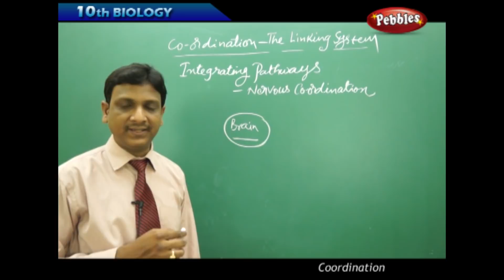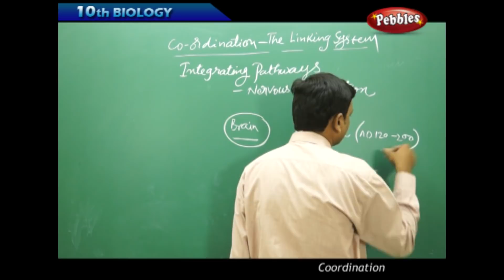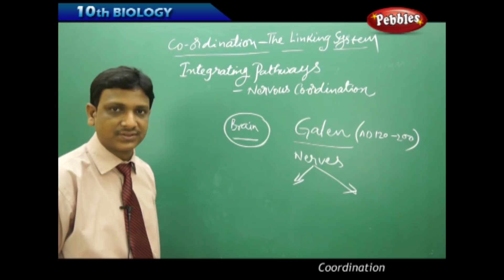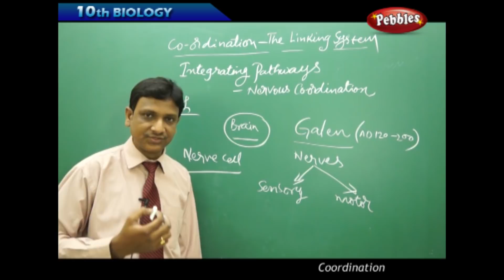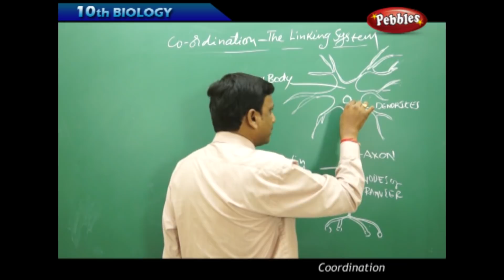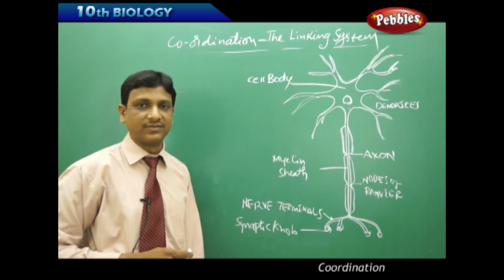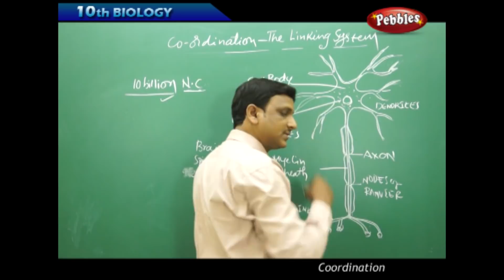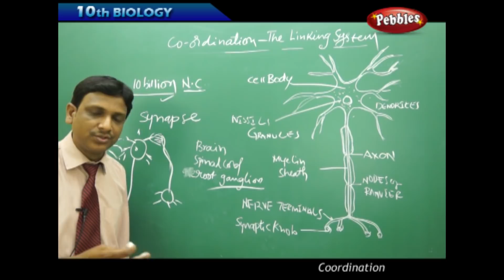Integrating pathways-Nervous Coordination : Coordination | Biology | Science | Class 10